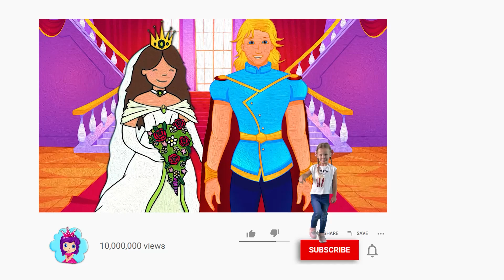Aschenputtel | Märchen für Kinder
Aschenputtel. Dies ist eines der beliebtesten Märchen für Kinder! Genießen Sie diese erstaunliche Geschichte auf dem Kanal "Märchen für Kinder".